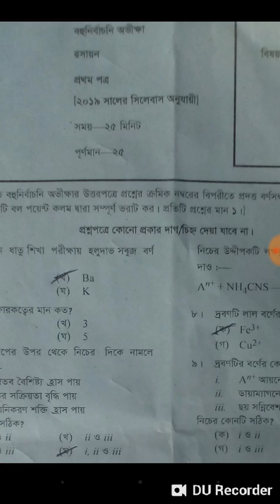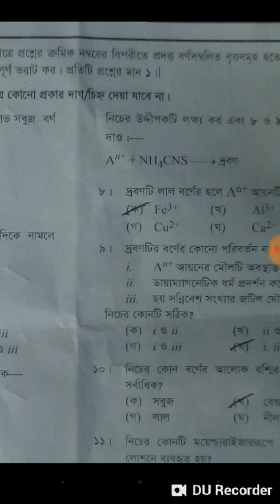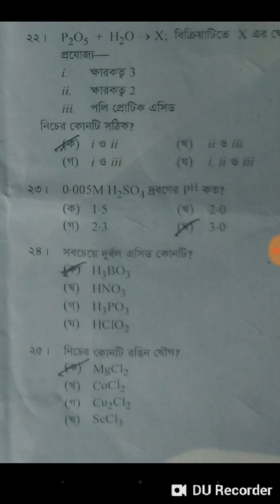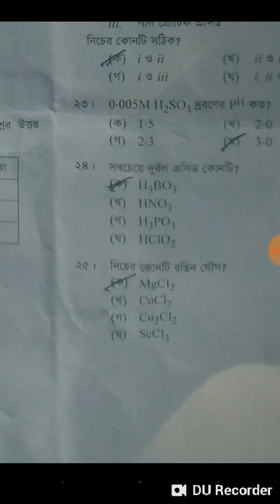HSC Chemistry 1st Paper MCQ Answer 2019| এইচ এস সি রসায়ন ১র্ম প্রত্র নৈবিত্তিক উত্তর ২০১৯।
HSC Chemistry MCQ Answer Full Tutorial

সার্চ কীওয়ার্ডঃ

এইচ এস সি রসায়ন ১র্ম প্রত্র নৈবিত্তিক উত্তর ২০১৯।
এইচ এস সি রসায়ন ১র্ম প্রত্র নৈবিত্তিক উত্তর।
এইচ এস সি রসায়ন ১র্ম প্রত্র নৈবিত্তিক।